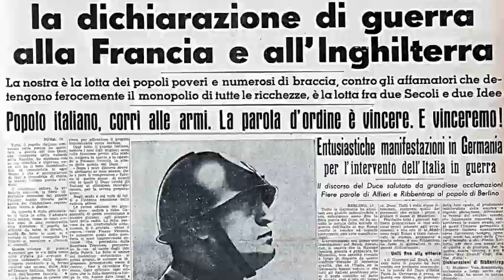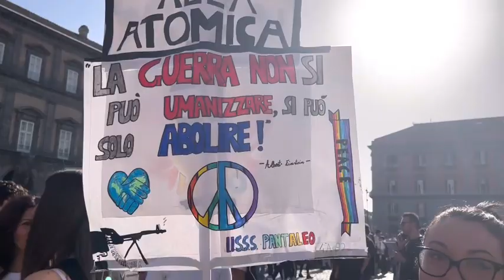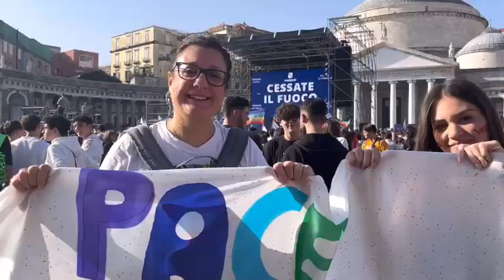Marcia per la pace a Napoli, le voci degli studenti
Sono in migliaia i giovani studenti che oggi - da diversi istituti di Napoli e provincia - hanno scelto di partecipare alla manifestazione per la pace organizzata in piazza Plebiscito dal presidente della Regione Campania, Vincenzo De Luca. Un lungo corteo che parte dal lungomare di Napoli - dove hanno stazionato i pullman studenteschi - e che arriva fin sotto la Prefettura e Palazzo Reale.

È un’agorà che unisce: ovunque si vedono sventolare bandiere color arcobaleno. Il simbolo della pace compare su ogni striscione o manifesto esposto dai giovani che con forza e convinzione scelgono di far sentire la propria voce.  «Questa giornata per me assume un valore molto importante perché credo che la pace rappresenti un diritto. È il momento di far sentire le nostre opinioni: noi rappresentiamo il futuro che verrà», commenta Miriam, studentessa, mentre sventola la bandiera della pace.